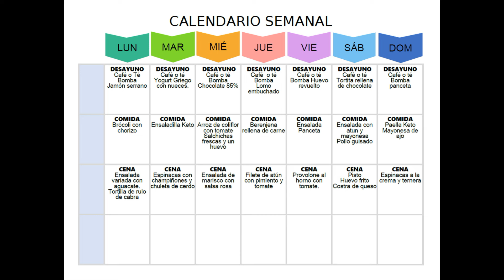Menu semanal / reto keto / primera semana sin azúcar sin harinas.Keto para principiantes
Vamos con el inicio del reto para perder peso y ganar en salud.

 nos encontrarás como

Keto en España en Facebook.

Ketoenesp en Instagram.

Recetas del menú.